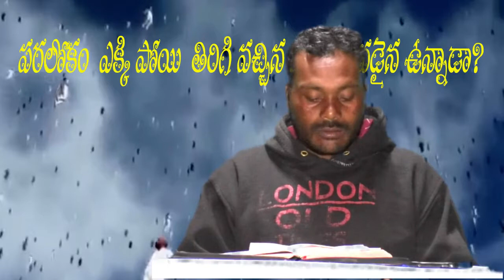పరలోకం వెళ్లి వచ్చినవారు ఎవ్వరు ఉన్నారు // ఒక పత్రిక పై చక్కటి వివరణ